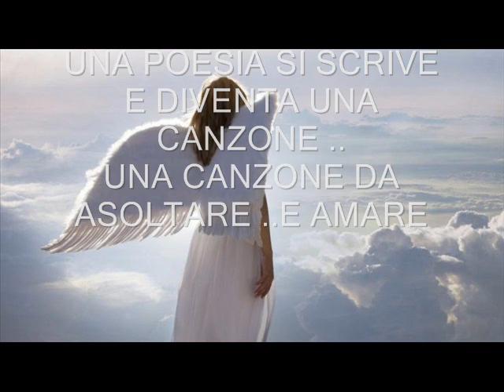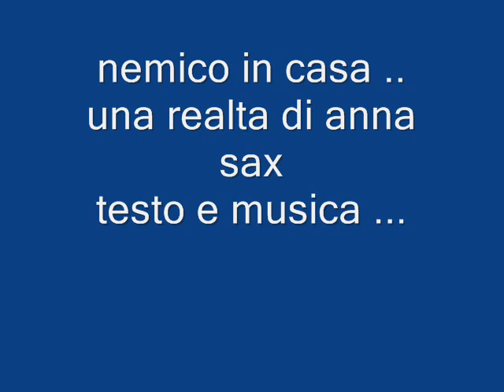nemico in casa anna sax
non scrivo triste canzoni scrivo la realta '. anna sax non e accettabile